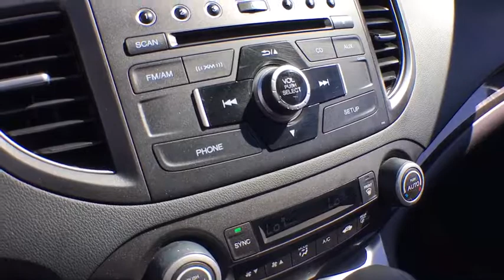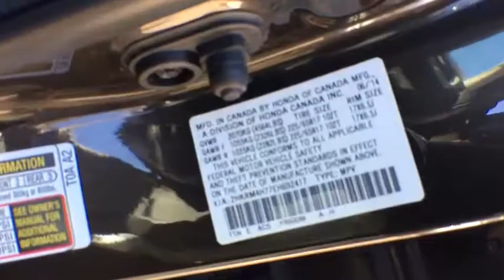2014 Honda CR-V White Plains, New Rochelle, Westchester, Scarsdale, Greenwich, NY U22989L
2014 Honda CR-V

Honda Certified and AWD. Gasoline! Honda FEVER! **No Games**No Gimmick** The price you see is the price you pay at White Plains Honda. No other dealership will treat you like family the way we do here, we've got an excellent customer satisfaction rating.**FREE***: Maintenance Routine Oil Change For 12 months!* This 2014 CR-V is for Honda enthusiasts looking high and low for a great, low-mileage gem. Honda Certified Pre-Owned means you not only get the reassurance of a 12mo/12,000 mile limited warranty, but also up to a 7yr/100k mile powertrain warranty, a 182-point inspection/reconditioning. User-friendly switchgear. Car And Driver reports CR-V scores high for its comfort, speed and space. Certified vehicles includes preowned 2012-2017 Honda's with less than 80k miles. DUE TO OUR HIGH INVENTORY TURNOVER, IT MAY BE POSSIBLE THAT A LISTED VEHICLE MAY BE SOLD. IF SO, WE WILL PRESENT YOU WITH SIMILAR VEHICLES AT A SIMILAR PRICE.  To find the best value, we do the research before you do. We strive to provide you with the best value on every vehicle. Family operated since 1929, our success is due to being a highly customer centric dealership, attending to your every need. Maintenance. *Oil changes as recommended by manufacturer, must purchase vehicle at Internet price.